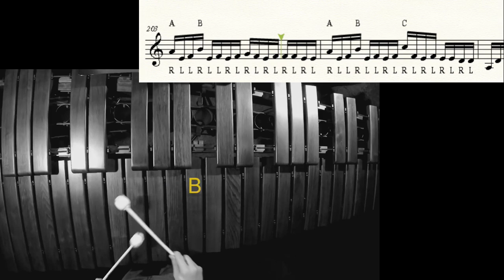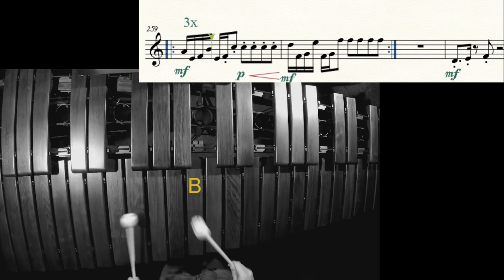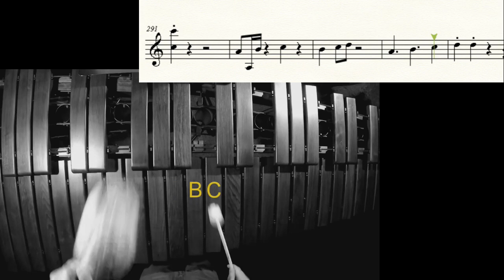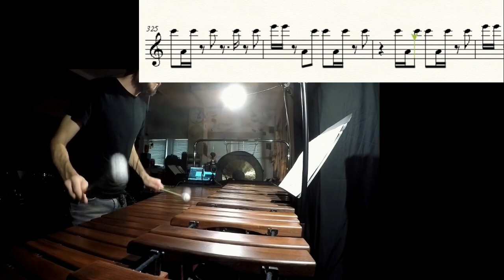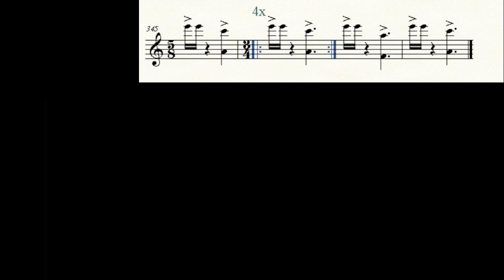Voodoo, Who do? You Do score follow (excerpt)